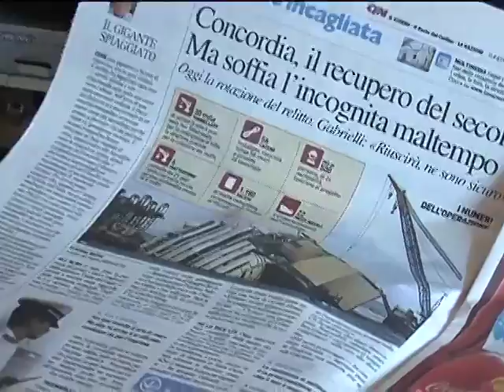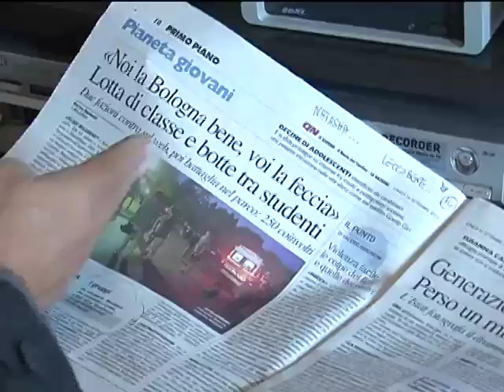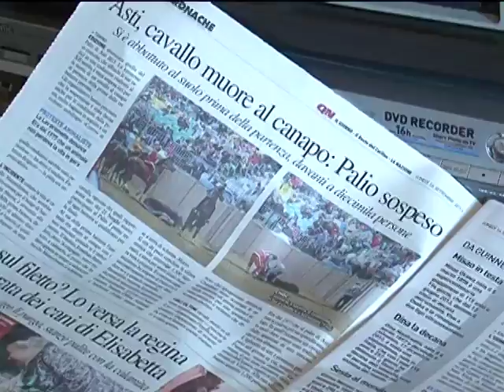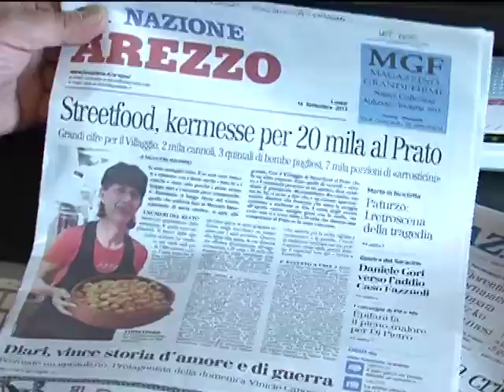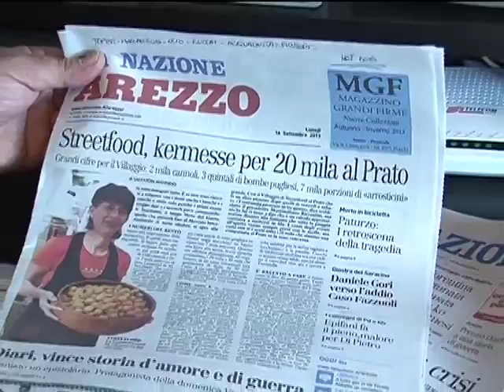Costa Concordia, tutto pronto per la rotazione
Le operazioni di raddrizzamento (parbuckling) della Costa Concordia sono cominciate alle 9, con tre ore di ritardo rispetto alle previsioni (doveva partire alle 6), dopo il completamento di tutte le verifiche: sono 11 i tecnici che guidano le operazioni per il raddrizzamento della Costa Concordia all'isola del Giglio. "Attualmente il tiro è sulle duemila tonnellate, e tutto funziona bene", ha detto Sergio Girotto, responsabile del progetto di raddrizzamento della nave per la società italiana Micoperi, nella sala stampa allestita al porto del Giglio.
Di questo e di altre notizie dai quotidiani di ogi ce ne parla il nostro direttore Leonardo Franceschi nella sua rassegna Stramba!